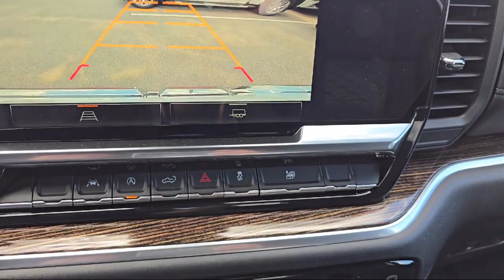2024 GMC Sierra 1500 Elevation Crew Cab McAllen Brownsville Harlingen Port Isabel Weslaco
2024 GMC Sierra 1500 Elevation Crew Cab Stock Number: G241428 Vin:1GTPUCEK0RZ351305.